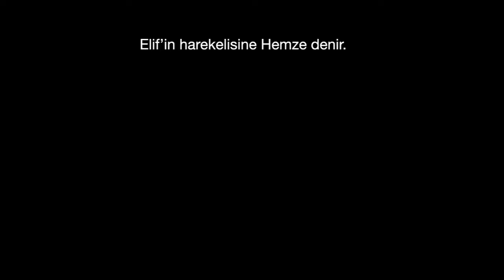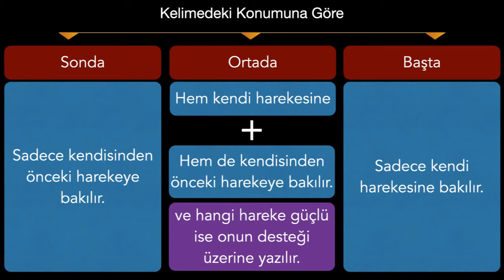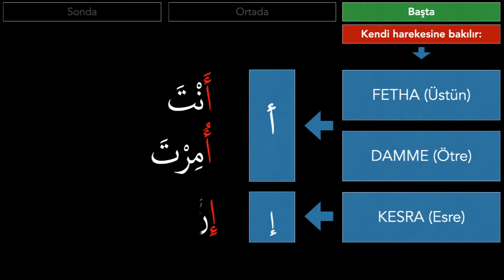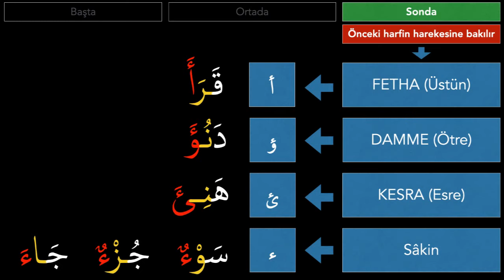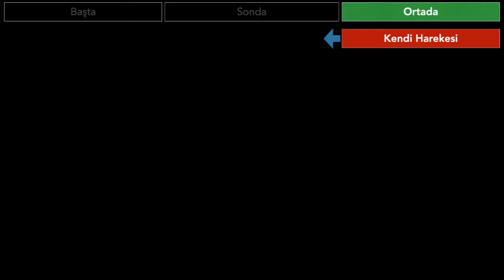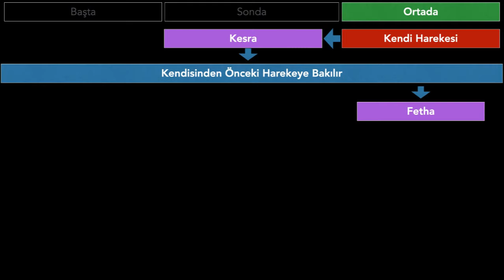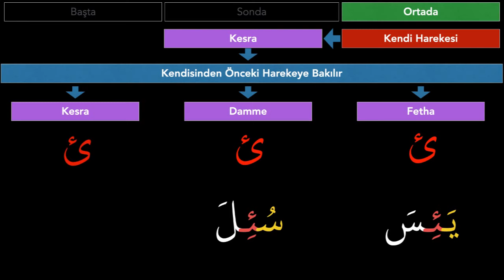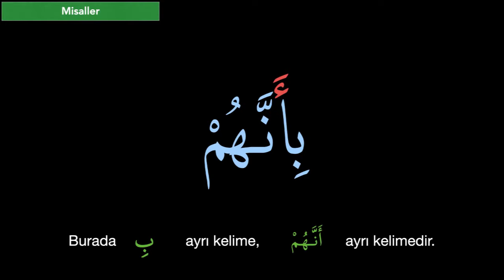Hemzenin Yazılış Şekilleri - Mehmet Emin Yiğit - Arapça'da Hemze Nasıl Yazılır?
Elif-Be Dersleri
Tecvid Dersleri
Kur'an Arapçası Dersleri
Arapça Dersleri
Arapça Gramer, Sarf, Nahiv
Hadis Okumaları
Ezber Hadisler
Tefsir Okumaları
Namaz Sureleri
Kısa Sureler
Sure Ezberleme Videoları
Dua
Kuran Meali
Öğretmenlik deneyimleri